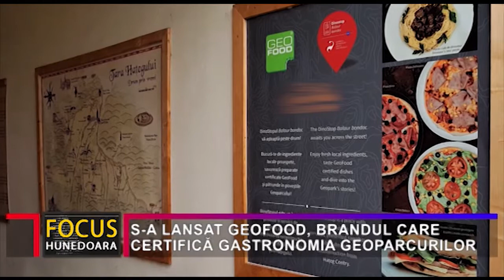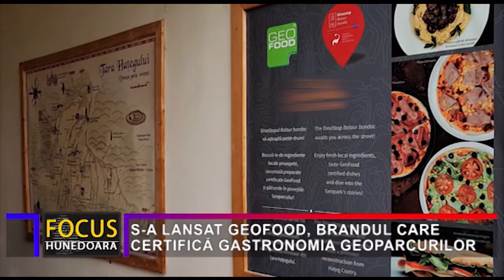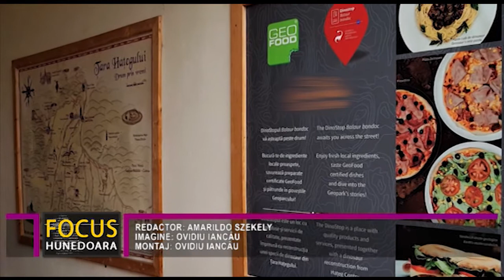S-A LANSAT GEOFOOD, BRANDUL CARE CERTIFICĂ GASTRONOMIA GEOPARCURILOR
Pentru prima dată în România, turiștii care vor vizita Geoparcul Internațional UNESCO Țara Hațegului vor putea degusta produse gastronomice care respectă cerințele impuse de brandul internațional GEOfood. Proiectul pilot de introducere a brandului GEOfood în singurul geoparc UNESCO din România se desfășoară în baza unui acord de parteneriat cu un restaurant din orașul Hațeg, în care turiștii se vor putea delecta cu produse culinare ce poartă denumiri ale unor specii de dinozauri care au trăit acum 70 de milioane de ani în respectiva zonă.